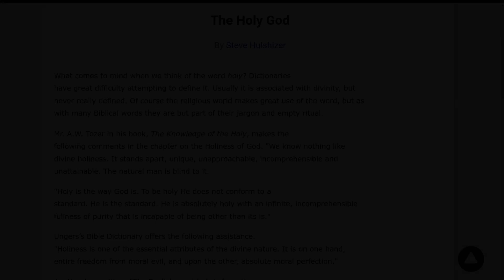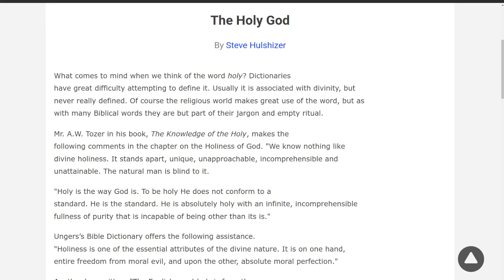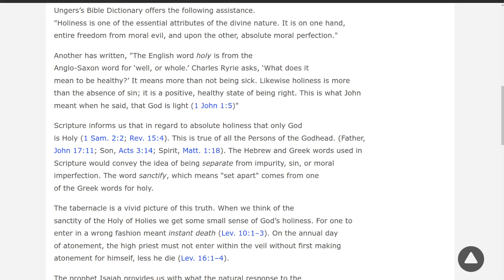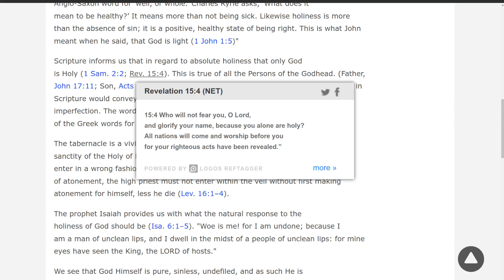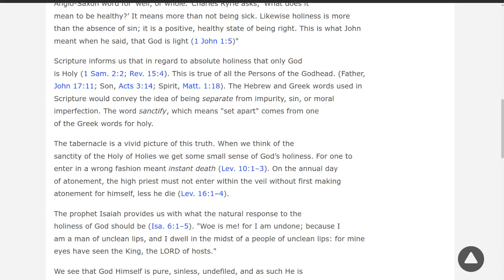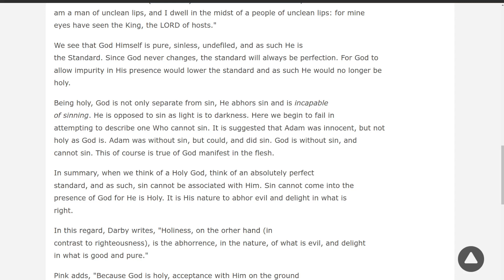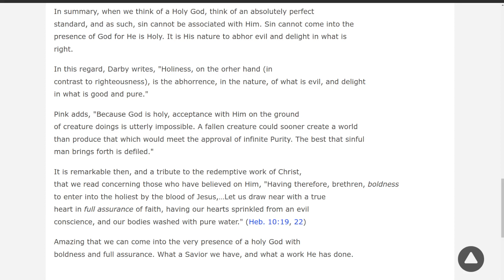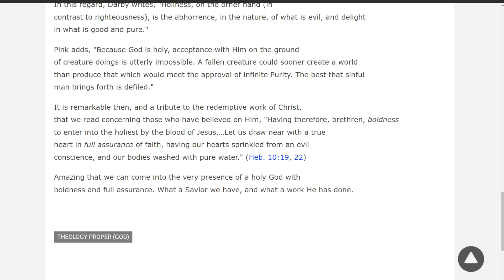The Holy God, By Steve Hulshizer, On Down to Earth But Heavenly Minded Podcast